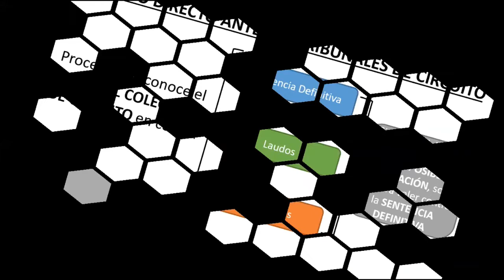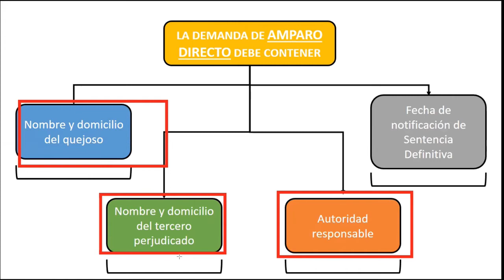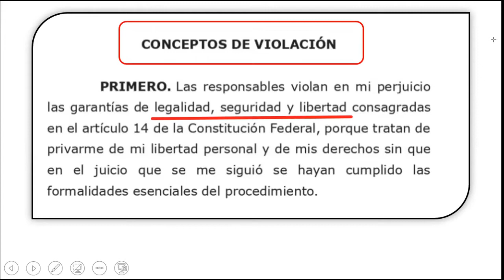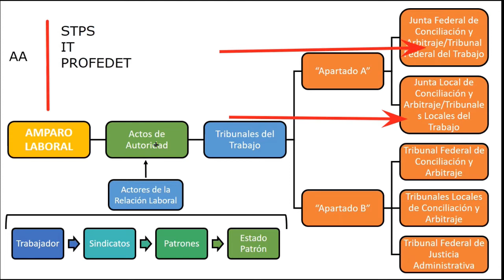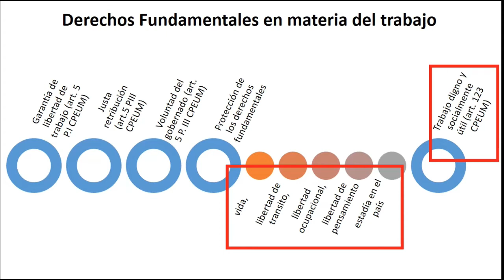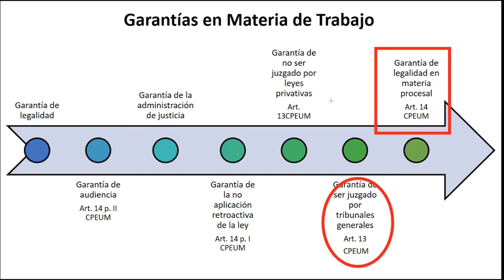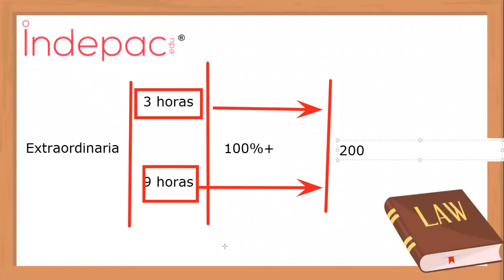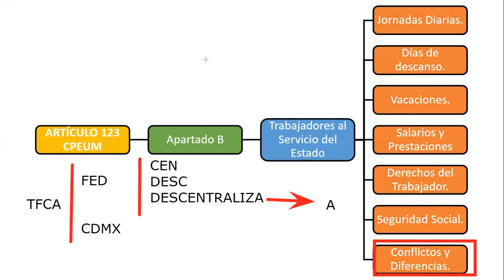4. Maestría en D.H. Amparo Laboral para la protección de los Derechos Fundamentales deL Trabajador.